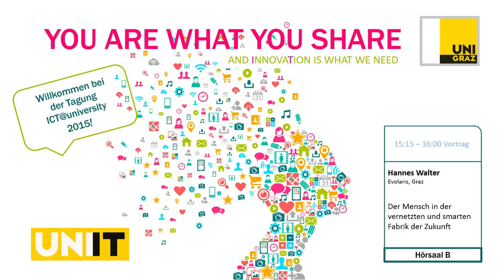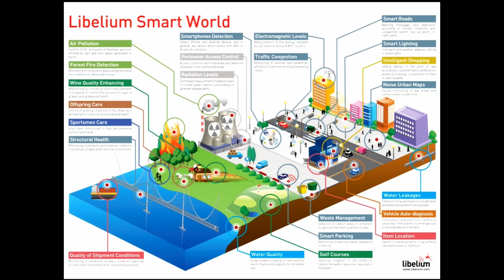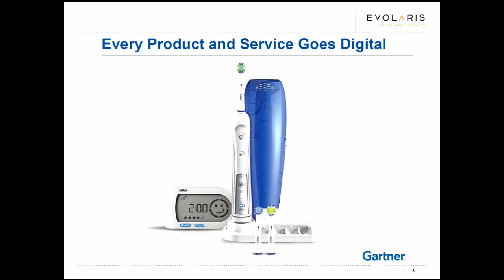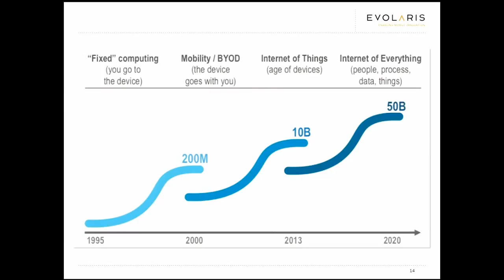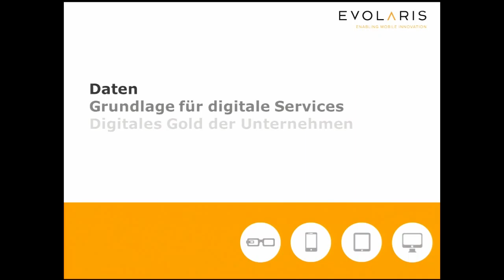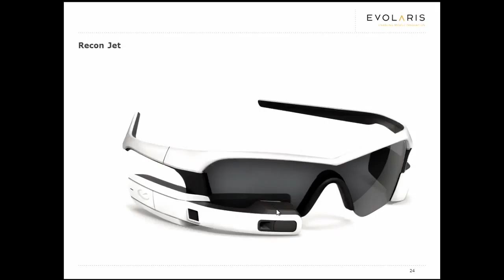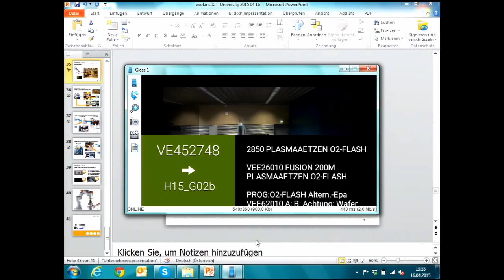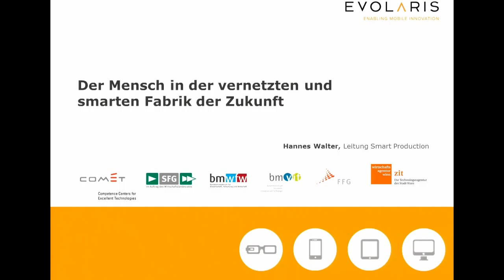ict: Der Mensch in der vernetzten und smarten Fabrik der Zukunft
Hannes Walter (Evolaris, Graz): "Der Mensch in der vernetzten und smarten Fabrik der Zukunft". Vortrag im Rahmen der Tagung ICT@university 2015 an der Uni Graz